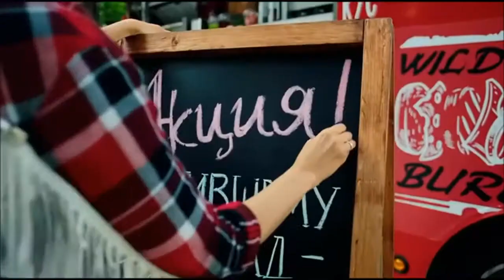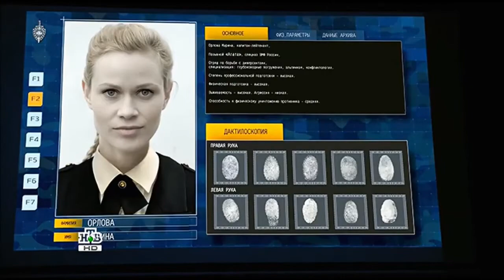Марина Доможирова | Showreel